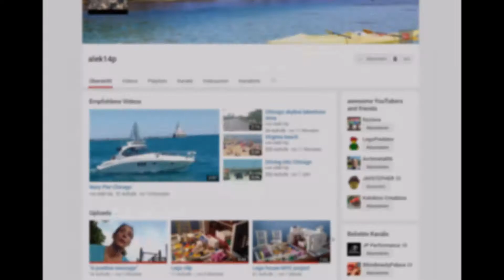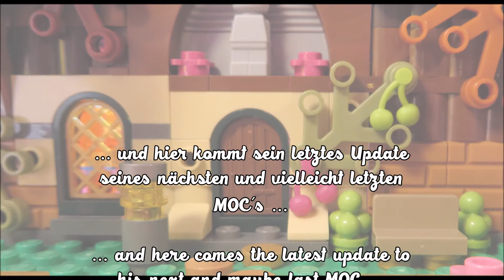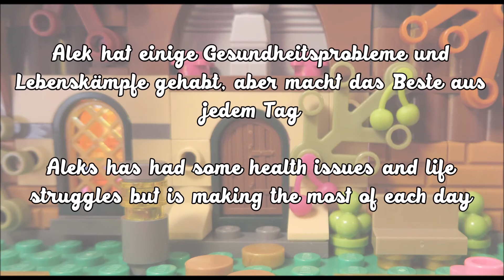Ein besonderes Video für alek14p | A Special Video to alek14p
Please show him some love & sub to his channel!

Auf Aleks Wunsch hin, habe ich den Text im Video ein wenig geändert!
Alek wanted me, to change the text in the video a bit! :-)